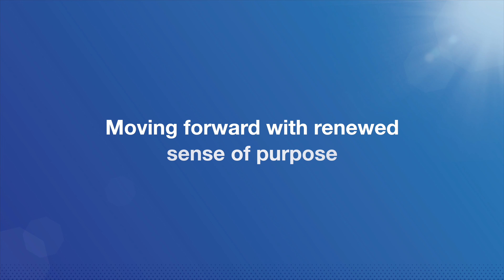UCLA Blue & Gold Challenge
HEORUME, INC
Professional Real Estate Media Producer